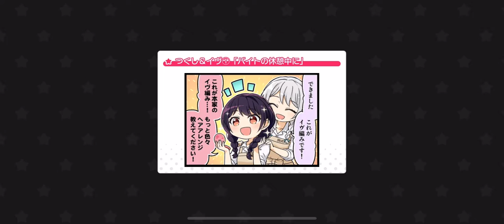just awake shobafes real gameplay i hacked the game so i can still play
coping ALSO HOLY FUCK WHY CAN I NOT HIT NOTES IN THIS GAME